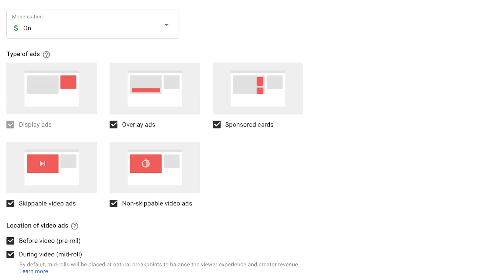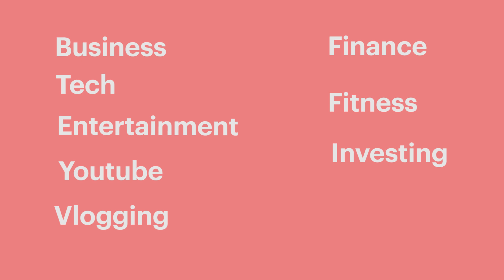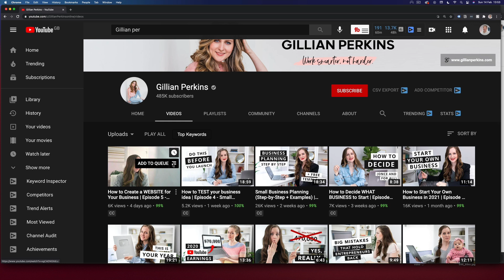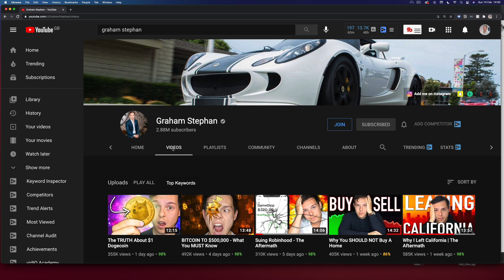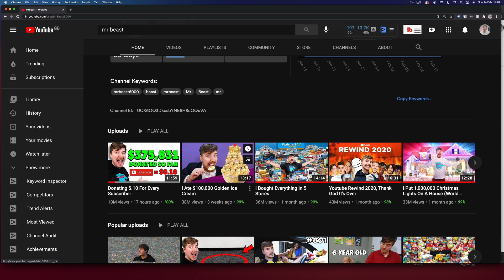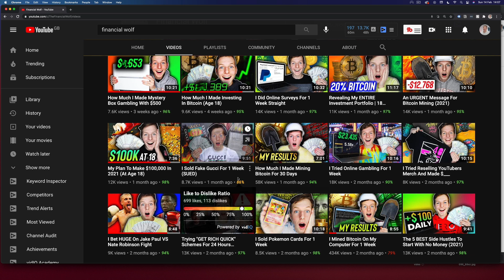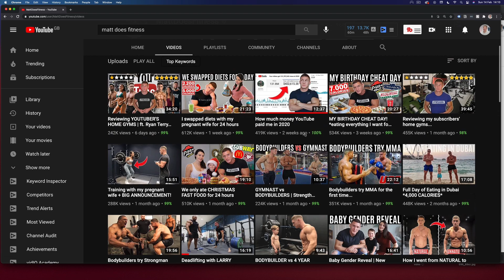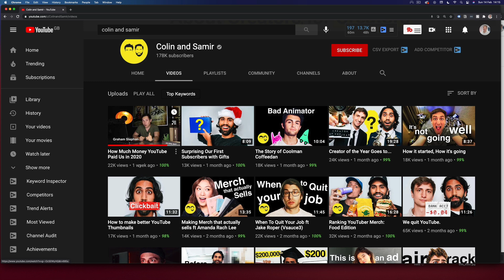Which Youtube Channel Gets Paid the Most (Including Mr. Beast and Graham Stephan)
Everyone want's to know how much YouTubers are making. In this video, I break down a whole bunch of different niches and YouTubers earnings so you can see which type of channel pays the best.
This doesn't mean you should go into that type of niche, always pick a channel you'll enjoy.